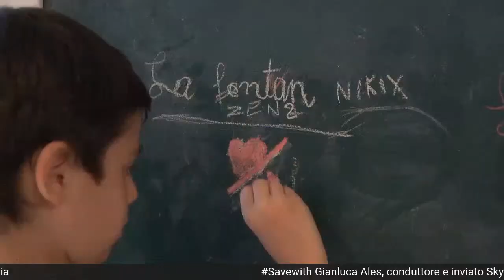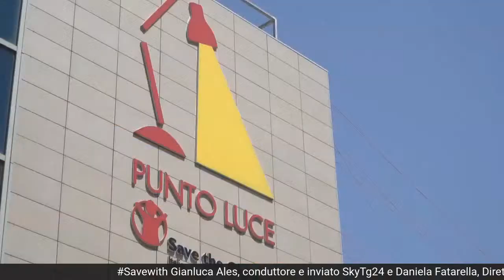L'intervento di Save the Children nell'emergenza Covid in Italia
DIRETTA YOUTUBE GIOVEDÌ 11 GIUGNO ALLE 17.30

Vi aspettiamo insieme a Gianluca Ales, conduttore e inviato per SkyTg24, e alla nostra Daniela Fatarella, Direttrice Generale di Save the Children Italia, per il quarto appuntamento della serie di dirette social Savewith…, nel quale parleremo del nostro intervento in Italia per fronteggiare l’emergenza Covid e della campagna Riscriviamoilfuturo. IMPOSTA IL PROMEMORIA e segui la diretta!